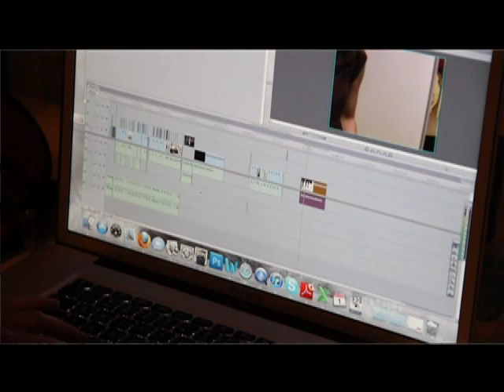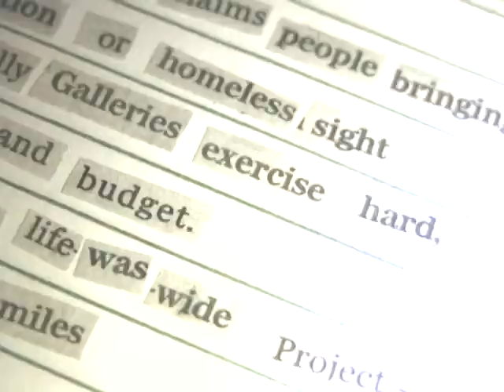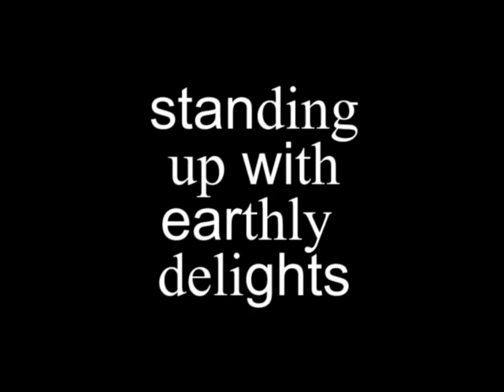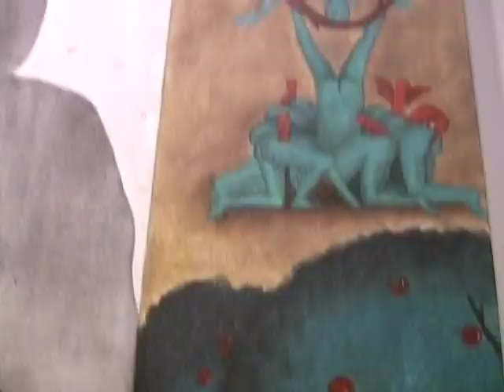Fine Art Introduction Video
Fanshawe College's Three Year Fine Art Introductory Video. Showcasing course content, projects and student testimonials.